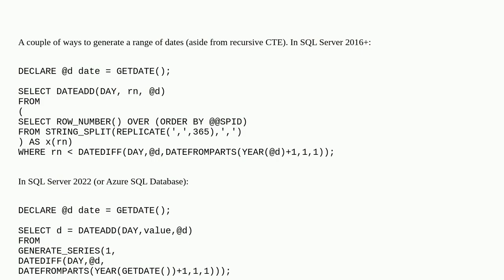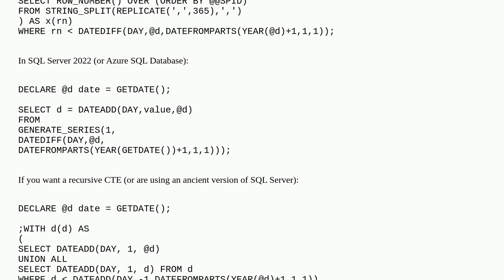How to create a row for every day in a date range(til the end of year) using while loop in MSSQL?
A special thanks goes out to the community

  sql-server ssms